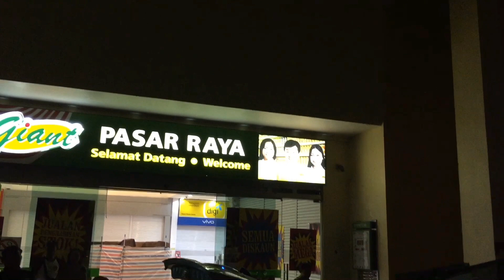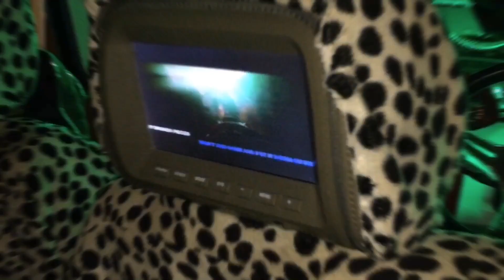PERODUA KANCIL CUSTOM BODYKIT VIP STYLE!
Kembali sekali lagi bersama saya Leo TKF ! dalam channel StoriesTeller ! 🔥🔥🔥

Sebuah kancil yang cukup dengan Assesories Nya! Super Awesome! cool ! 🔥🔥🔥🚘

Terima Kasih! 😘